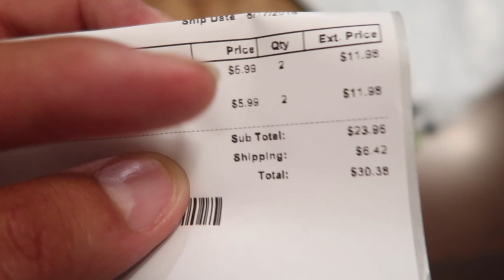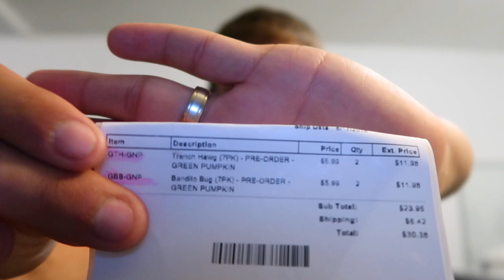My Issue with Googan Baits....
I love the Googan Squad! They are my inspiration for this channel! Then why?

Fishing Adventures, Foosball trick-shots, tutorial videos and Matches!

---My Gear---
►Foosball Table: Tornado T-3000 Coin Op
►Camera: GoPro 4 Silver
►Go Pro SD Card
►Go Pro Microphone
►Camera: Canon 60D
►Canon Microphone
►Cannon SD Card

►Foosball Tables I suggest:
Tornado Pro Foosball Table
Warrior Foosball Table